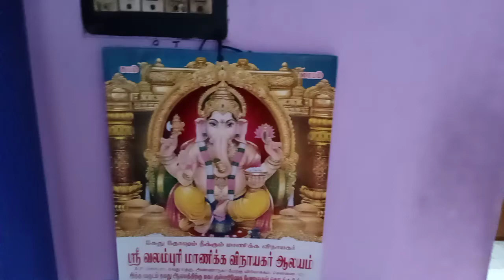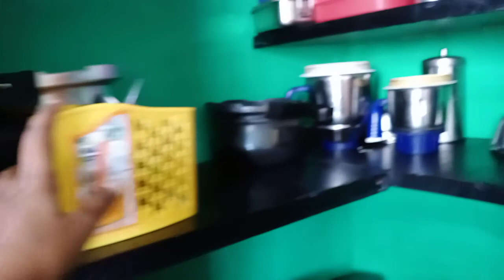Kitchen countertop organisation and deep kitchen view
This video is focusing a neat and clean kitchen organisation ideas and maintain a good Healthy kitchen